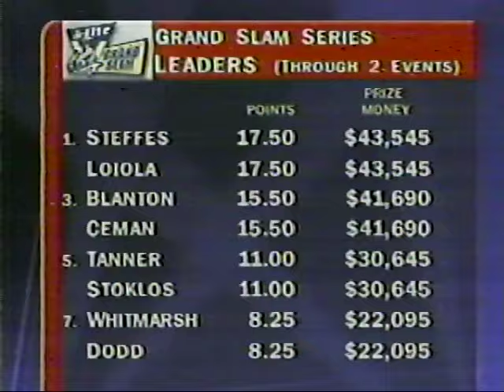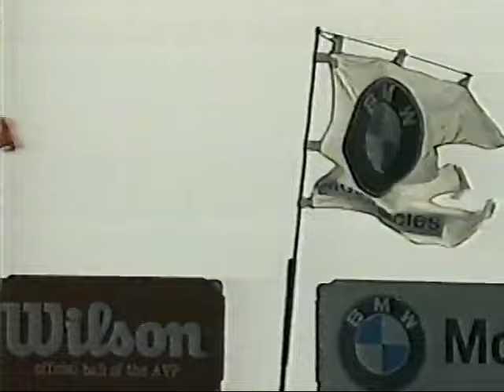Stolklos & Lewis vs Steffes & Loiola - 1997 Grand Haven Open Men's Final - AVP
The AVP beach volleyball 1997 Grand Haven Open Men's Final pitted Randy Stoklos and Brian Lewis versus Kent Steffes and Jose Loiola.  The announcers are Paul Sunderland and TIm Hovland.